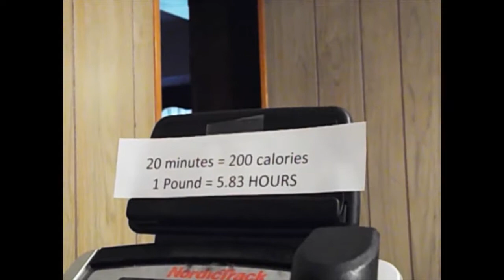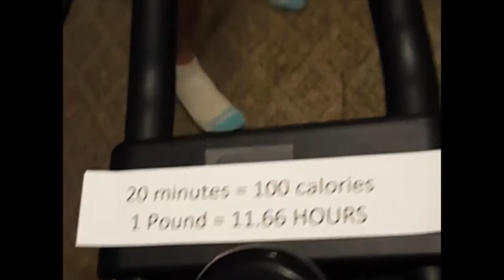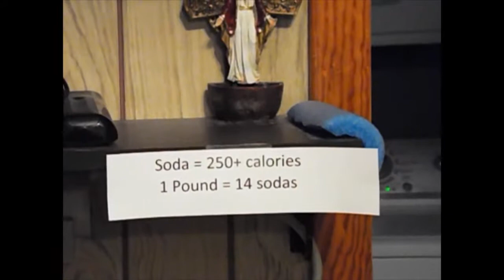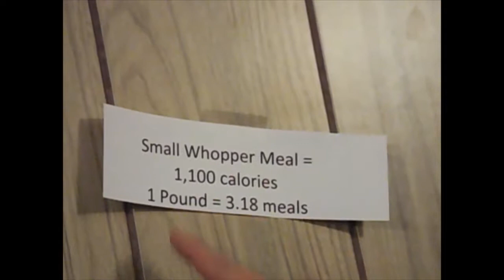I'M PISSED! Video you NEED to see about exercise!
WHY should you watch?  Because the model of watching fit people exercising on YouTube hasn't worked for you!  Time to try something different.  You will see a REAL person doing REAL exercises, no fake quick fixes or magic pills sold here.  I am not motivated by a peppy 22 year old bouncing around, I can't see the PUSH and PAIN they are going through when the hit the 1/2 way point of the workout.  It isn't REAL to me.  If I can do it, you can do it.  We can do it together!  Let's help get fit, lose weight and be happy using the secret of motivation to succeed at exercising.  Let’s kick this Dad Body with some beginner and easy workouts, let’s be realistic.  I see people starting an exercise program every week, then the next week, I don’t see them walking or biking anymore.  With each other, we can make exercising today, tomorrow and the next day a reality!

My name is Jeff and after many unsuccessful attempts to exercise by myself, I am posting my journey so that I can get motivation from you and you can get motivation from me.  I am not a doctor or fitness instructor, please get your doctor's advice before starting any exercise program.